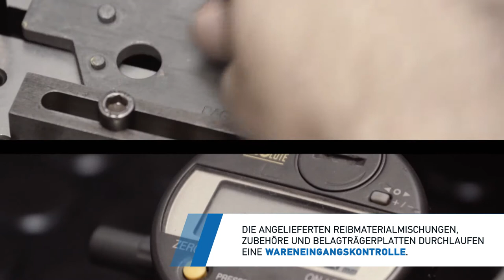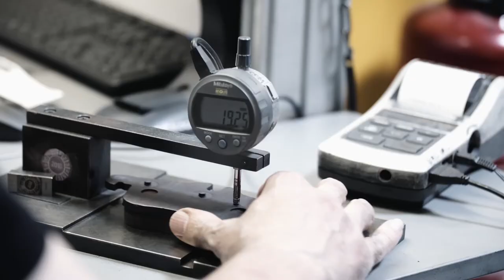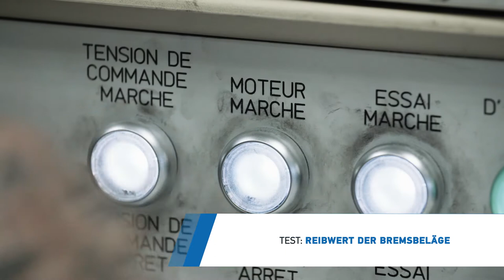100% Hella PAGID Bremse | Belagsproduktion by GÖHRUM Fahrzeugteile GmbH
100% Hella PAGID Bremse | Belagsproduktion

Wir verstehen uns als kompetenter Ansprechpartner für den FZ-Teile-Handel. Unser Produktsortiment umfasst PKW-Verschleiß- / Ersatz- und Zubehörteile von führenden Markenherstellern - Qualität auf höchstem Niveau.

EIN TEIL DES ERFOLGS:
- Handelstreue
- klare Sortimentspolitik

GÖHRUM Fahrzeugteile GmbH
Ulmenstr. 19
71069 Sindelfingen